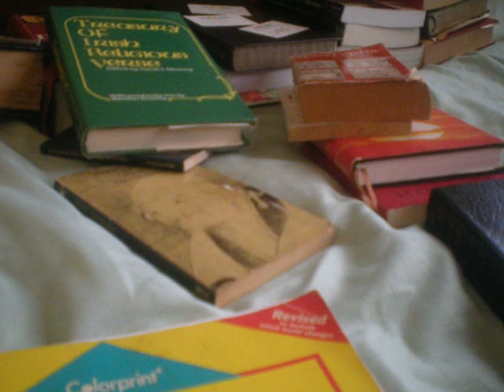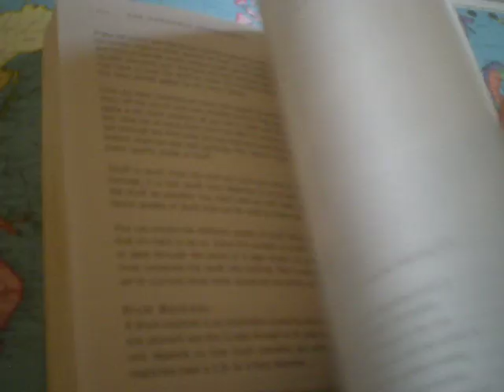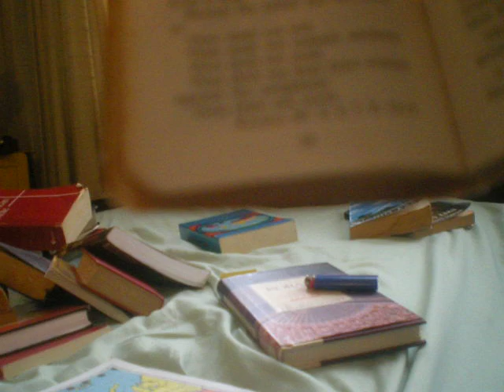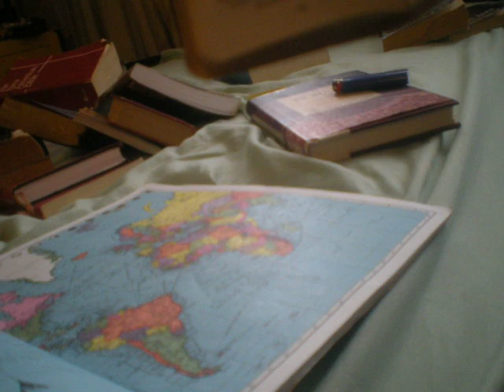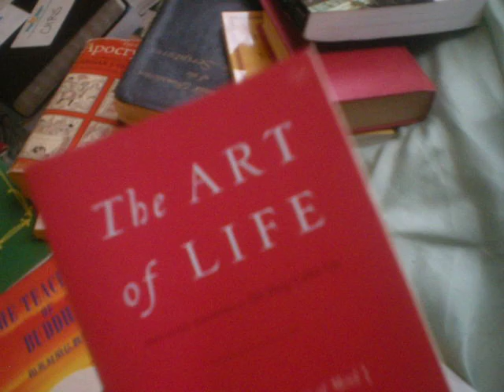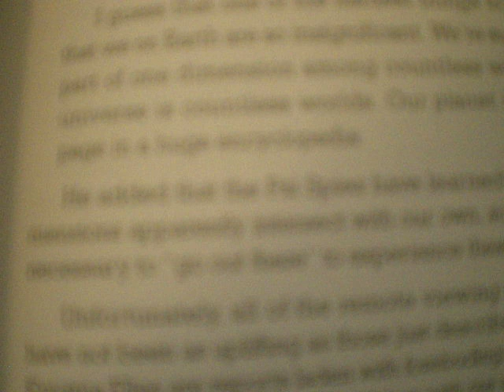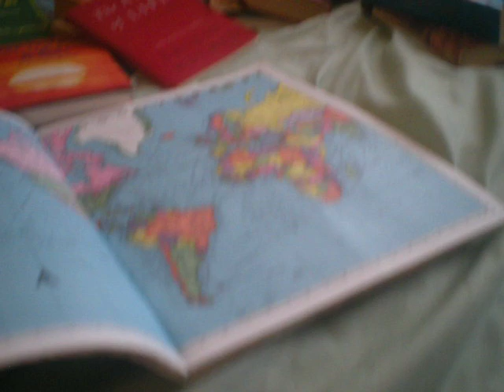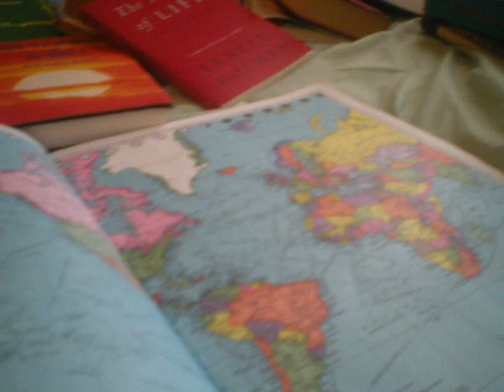The show must go on...11:29:11.AVI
This was actually supposed to be the second video(part 2) but I accidentally erased part 1 from my camera. Either way I feel like I got to say everything I needed to say. So please forgive me if some things may not make sense. I'll share what I told a friend of mine.."It's always good to be aware of history and to never forget so as not to repeat it. At the same time, after watching all that's happened over the past year, this Thanksgiving has taken on a whole new meaning in my opinion. The way I see it all of humanity has a lot to be thankful for right now. Just my perspective." As always I could be right I could be wrong. You don't have to believe what I say. Lot's of possible answers to humanity's problems. Just want to share my perspectives. Remember Faith, Hope, and Love. Be Love!!

the truth shall set you free 11:10:11

"We are thankful that we are, first and foremost, in a country where we can protest," said the Rev. Cecil Williams, the founder of Glide and a fixture in the city's activist community. "And we are thankful that we believe that there are things that could be worked out and that we have a sense of hope. But we know that hope only comes when you make a stand."

Mars Mission May Be Curtain Call for Plutonium-Powered Spacecraft
Plutonium-238, which is different than the type of plutonium used in nuclear weapons, emits heat that is converted into electricity. The material has been particularly useful on missions that venture into the outer solar system, where the scant sunlight cannot effectively be harnessed using solar panels.

UN warns 25 pct of world land highly degraded

THRIVE is an unconventional documentary that lifts the veil on what's REALLY going on in our world by following the money upstream -- uncovering the global consolidation of power in nearly every aspect of our lives. Weaving together breakthroughs in science, consciousness and activism, THRIVE offers...

Now what? Few tangible effects of Wall St protests

"We Are Not Alone": Japan's richest man 'unlikely ally' of nuclear protesters — 10 mega-solar plants in works — Donating lifelong future earnings to disaster victims